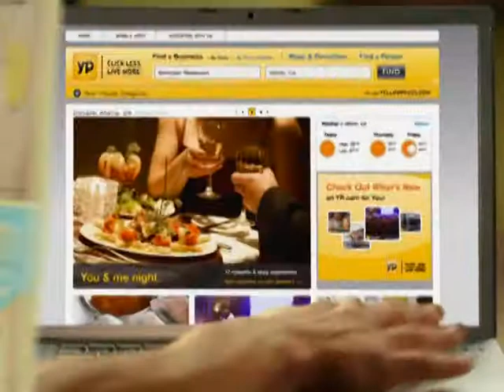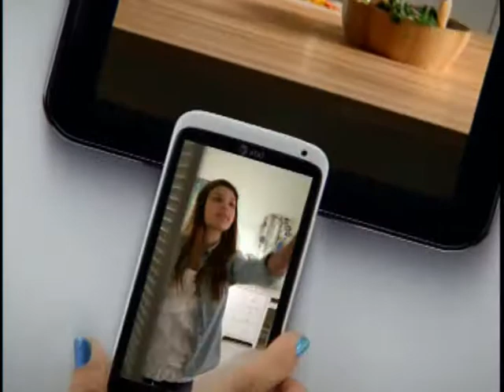2013 Central Arkansas Basketball Report Episode 8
Head Coaches Corliss Williamson and Sandra Rushing sit down with host Steve Owens to talk about the games against Oral Roberts University on February 19th and Coach Williamson also disscusses the Bracket Buster game against SIU-Edwardsville on the 23rd.